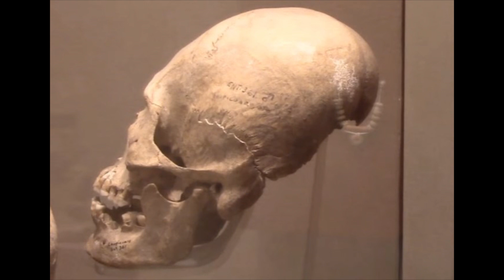Mayans Were Aliens - Theory Explained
This video was filmed at the Chacchoben Ruins near Costa Maya, Mexico.  The ruins are well worth your visit in terms of the ruins themselves, but also the tour guides who are exceptionally knowledgeable.   This video captures the fascinating subject around the theory of ancient Mayans being from another planet due to their physical features were not humanlike.  Although some may choose to still believe that the ancient Mayans were indeed ancient aliens, the tour guides explains how and why the theory formed.

Also, if you ever visit the Chacchoben Ruins make sure to tip your guide and driver generously.